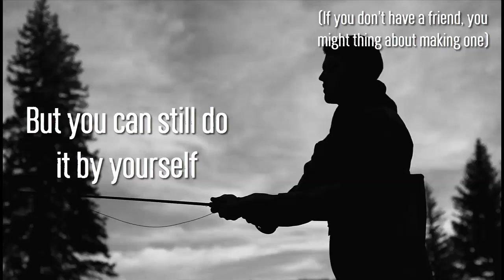How to Quit Dipping Tobacco - Proven Method to Ease the Stress of Nicotine Withdrawal.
Be sure to sign up for our Quit Dipping Bootcamp
Quittin’ a nicotine addiction definitely ain’t easy.

Smokeless tobacco contains more nicotine than cigarettes which makes it even more difficult to quit.

At BaccOff we’ve been helping people kill their addiction since 1992 and our 7 step program to quit is clinically proven to reduce the stress of nicotine withdrawals.

It’s best to have a friend or partner keep you accountable, but you can still do it by yourself.

Let’s dive right into BaccOff’s 7 step program to quit smokeless tobacco.

1. Find a friend or partner who can help you out and keep you accountable.  If you don’t have anyone, you can still do it by yourself.

2. Pick which flavor of BaccOff you want to use.  We have variety packs on our site that you can check out if you’re not sure which type suits you best.

3. Your friend or partner (or you if you’re doing this alone) will do a 90/10 mix of BaccOff and your regular dip.  90% of your regular dip and 10% BaccOff.  Use a piece of paper when you mix so if you drop any you can easily put it back in the can. Then put the cans in a place where you can get and return them and where your friend or partner can refill them.

4. Dip as much of the 90/10 mix as you want and return the empty cans to be filled later.

5. At the end of week 1 change the mix to 80/20 so you’re mixing 80% of your regular dip and 20% BaccOff.   If you’ve got a friend, your friend will do the mixing for you and always return the empty cans to your friend so he/she can see how well you’re doing.

6. By the end of week 2 change the mix so it’s 70/30 .  Try to cut down on how many can’s you go through in a day.

7. At the end of each week, increase the % of BaccOff in the mix 10% until you’re dipping 100% BaccOff.  Anytime you get the urge to pack a lip, just grab your BaccOff.

From here on out, each week let your friend or partner know how it’s been going and if you backslide and use smokeless tobacco, let your friend know and go back to the 50/50 mix for a few days.

BaccOff…Real As It Gets

BaccOff is a moist snuff alternative with no nicotine and no tobacco.
Real As It Gets!